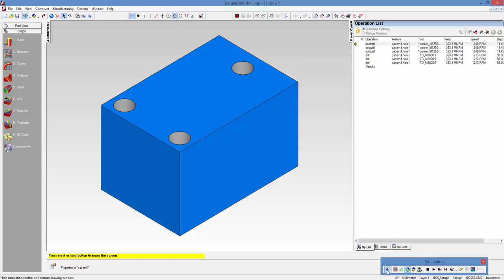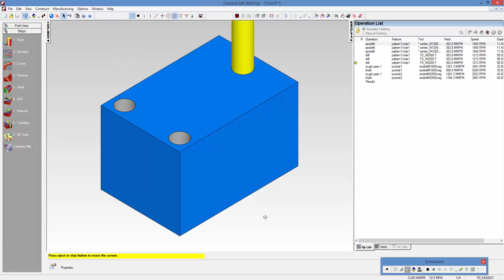Computer Aided Manufacturing " Practical " | C6-L4 | Recognise Features - 1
Uint 6 : Import-CAD-Models
Lecture 4 : Recognise Features - 1